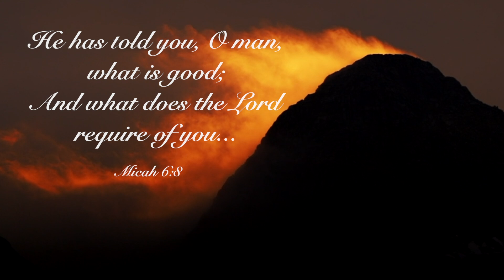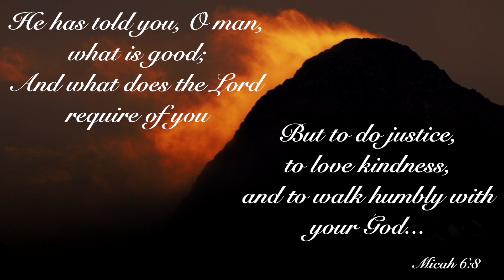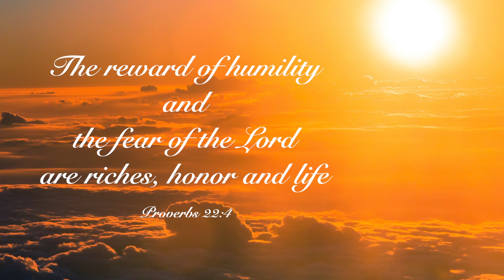Riches, Honor and Life…The Reward for Humility and the Fear of the Lord!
In 1993, there were about 5 songs that had been written through me and each of them were cries of the heart. I would sing them over and over again to the Lord as a prayer. I wanted Him to take my life and do what He desired but I saw that it was impossible to me. so I asked Him for His help. That is how the musical conversation began for me.

This song, "The Fear of the Lord and Humility," was among those first five songs and was born after reading two Scriptures:

Micah 6:8

 "He has told you, O man, what is good; and what does the Lord require of you But to do justice, to love kindness, And to walk humbly with your God?

Proverbs 22:4 -

"The reward of humility and the fear of the Lord are riches, honor and life."

After reading those Scriptures in 1993, I went to the piano, which I barely played  and I began to cry out and sing this new song.  I would offer this prayer to the Lord for hours and now looking back on those days...I am left in awe of His faithfulness.

Our God truly hears us when we cry out.  He takes us right where we are and brings to His Heart.

What seems impossible and out of reach...is possible with God.  It is not us who desired God... but God who desired us and because He first loved us...we can learn to grow and express such love.

As you listen to this presentation, I trust it will serve His purpose in your life as you reach up to the Lord who first reached out to you in Jesus Name...

For His Glory and your highest good,

Psalmist Chad

THE FEAR OF THE LORD AND HUMILITY
(Micah 6:8; Proverbs 22:4)

Teach me to act with justice
To walk humbly with You, Lord
To love and operate in mercy

Let them be in me
All of my days